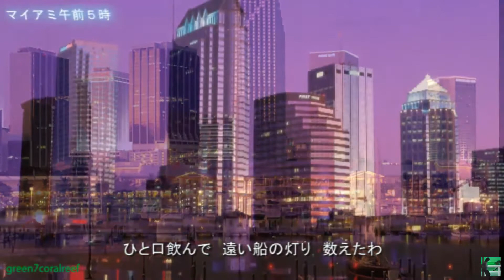マイアミ午前5時 － 松田聖子 / SEIKO MATSUDA 《歌詞付き》 アルバム『ユートピア』より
アルバム『ユートピア』より『マイアミ午前5時 ～LOVE AFFAIR IN SUMMER～』
セイシェルの色にそまり、いま こころはあなたへのシンフォニー、聖子。
お時間がありましたら、こちらにもお越しください。